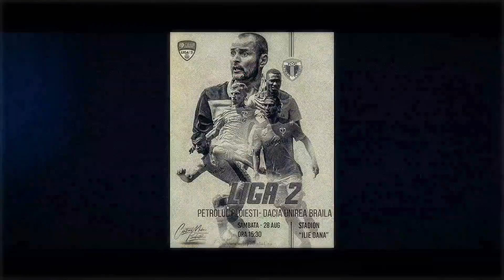*FCPTV* Jurnal de cantonament | Turcia | 21.06.2022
Ajunși, ieri, în Turcia, „lupii” au parte, astăzi, de prima zi plină a cantonamentului de la Kartepe. Una cu două antrenamente, primul dintre acestea desfășurându-se dimineață, pe terenurile impecabile ale unei baze sportive aflate la circa 20 de minute distanță de locul în care este cazată delegația petrolistă. O ședință cu specific aproape exclusiv fizic, la care elevii lui Nicolae Constantin au răspuns fără probleme, antrenamentul atingându-și scopurile propuse de către staff-ul tehnic.